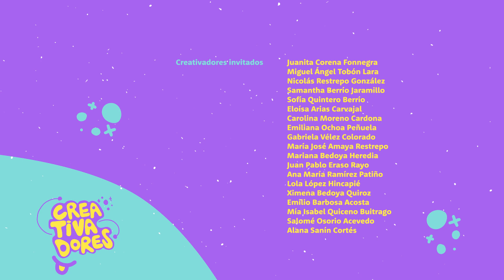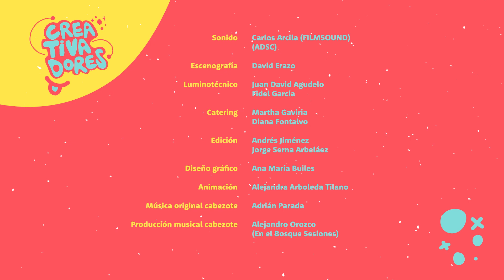¿Qué es un creativador? | Creativadores | Teleantioquia